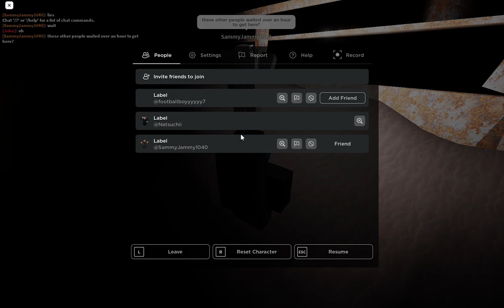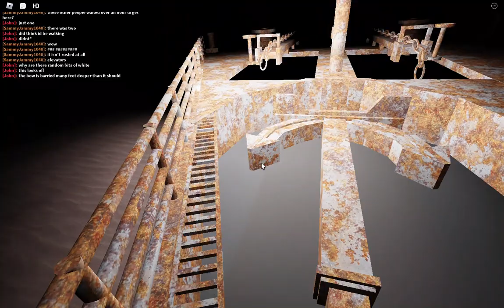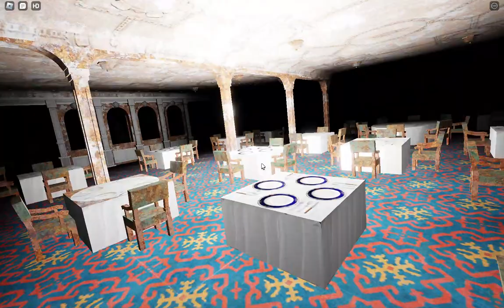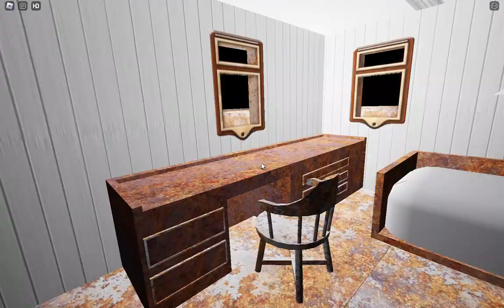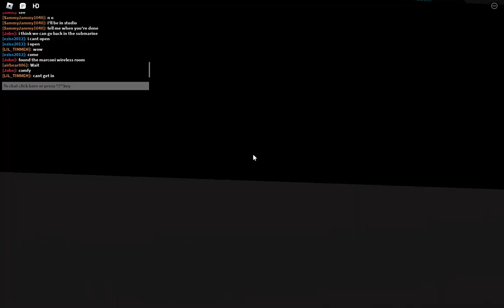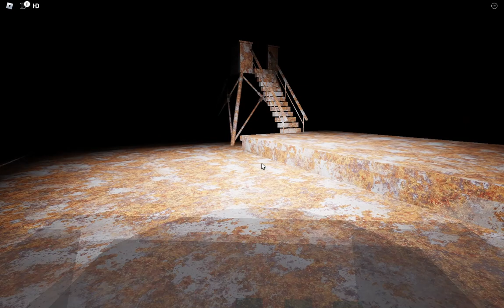Exploring the wreck of the Titanic. (even though I think it's overrated)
I mostly made this video because I had to wait 1 hour and 10 minutes just to get there, I started recording much later since nobody wants to watch 1 hour 10 minutes of a submarine going down.